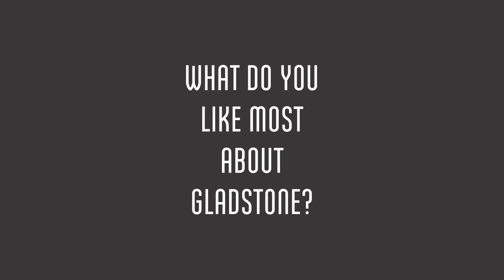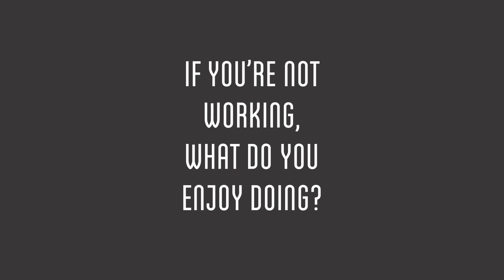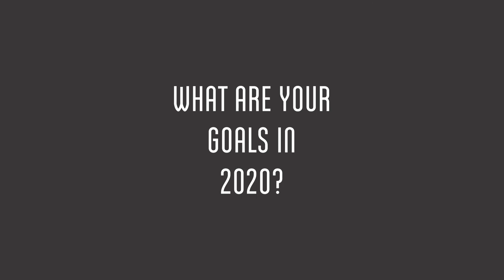Tanya Williams | SALES SPECIALIST | AUCTIONEER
Tanya has been in real estate now in the Gladstone Region for now over 27 years. She is well informed when it comes to local values, changing market conditions, pricing, promotional strategy and matching consumers to property. When experience counts and results matter …. Tanya welcomes your business.

As a local market leader, client satisfaction remains a key driver behind her strong sales activity and continued business success.

Tanya has passion in what she does and has assisted hundreds of people just like yourself to achieve their property and lifestyle goals and dreams.